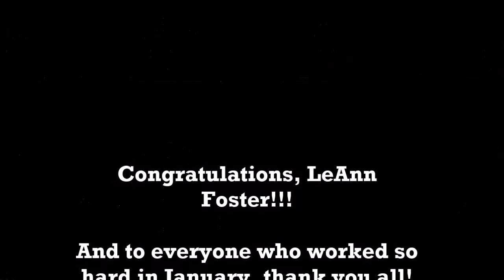SST iPad mini drawing